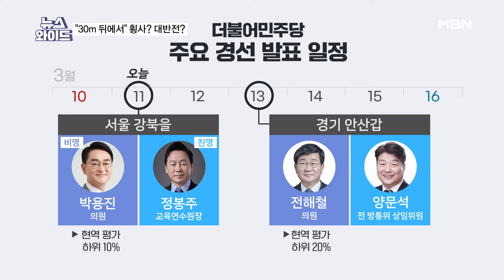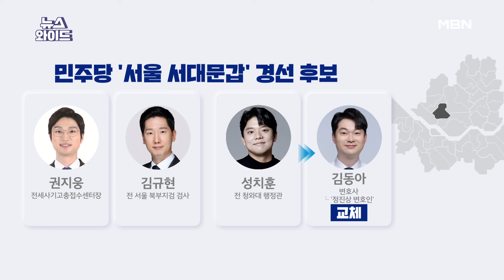"30m 뒤에서" 횡사? 대반전?…박용진 vs 정봉주 오늘 경선결과 발표 [뉴스와이드]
[출연자]
김형주 전 민주당 의원